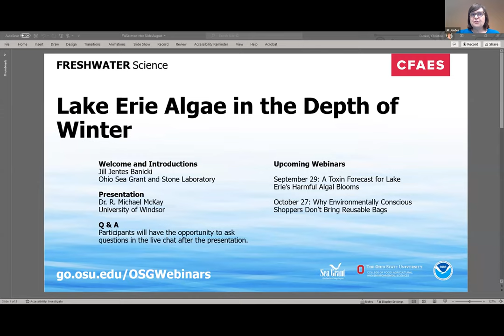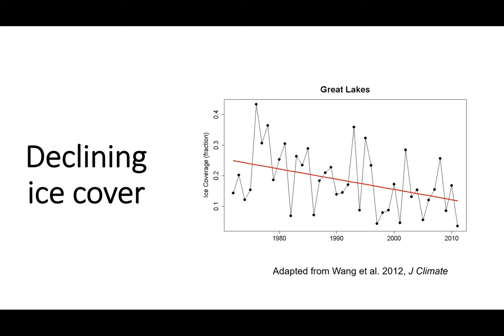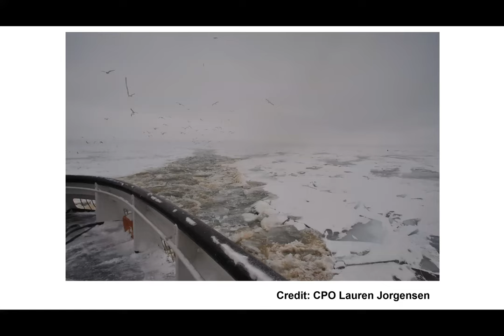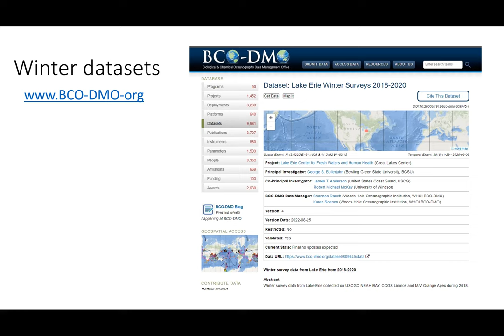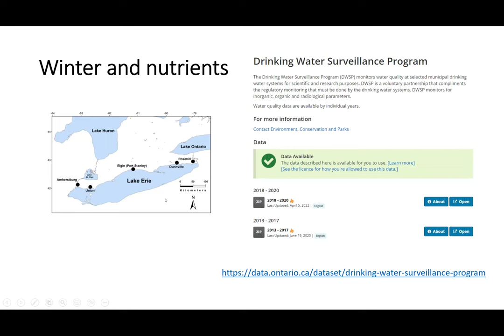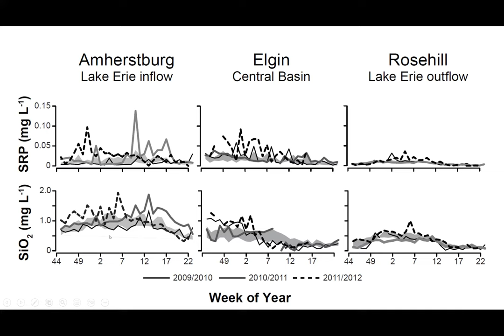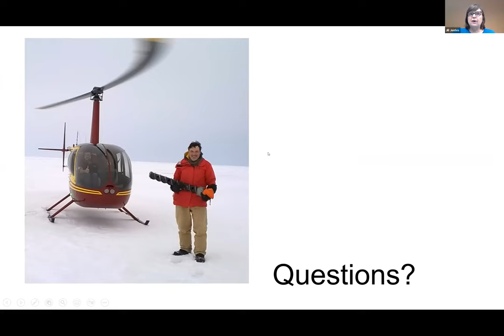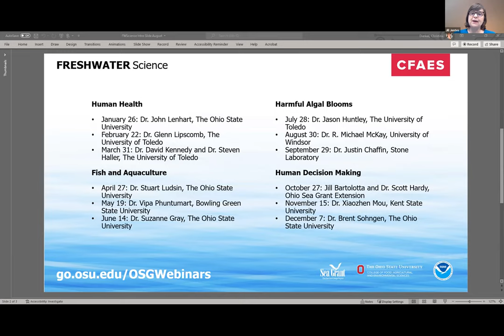Freshwater Science: Lake Erie Algae in the Depth of Winter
Although harmful algal blooms happen in the summer, the algae themselves are year-round residents of the water bodies they inhabit – but very little is known about other times in the annual cycle of blooms. For Lake Erie, ice cover and extreme weather conditions in winter and spring prevent regular monitoring and safe sampling.

By partnering with the U.S. and Canadian Coast Guards, Dr. Mike McKay at the University of Windsor can take advantage of those ships’ ice-breaking capabilities to sample offshore waters in winter and early spring, before state and federal agencies start their monitoring efforts.